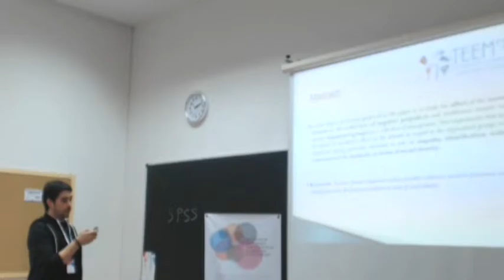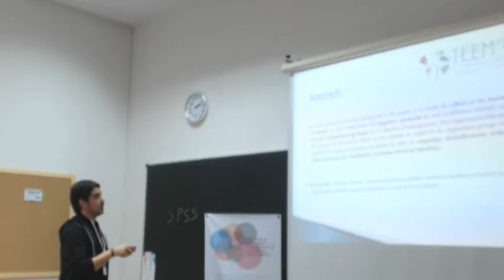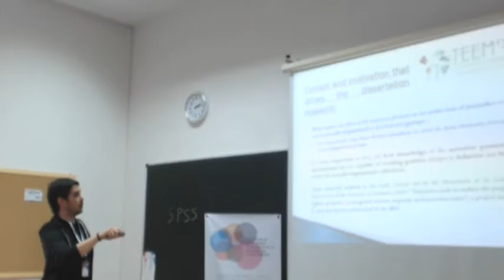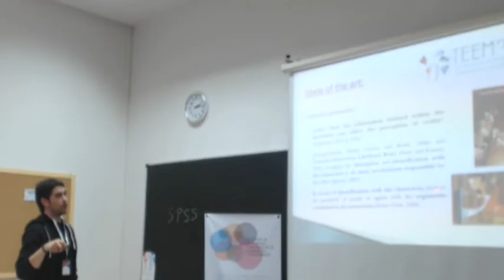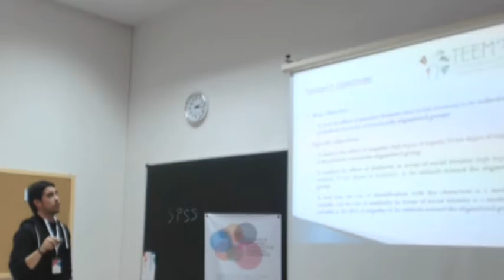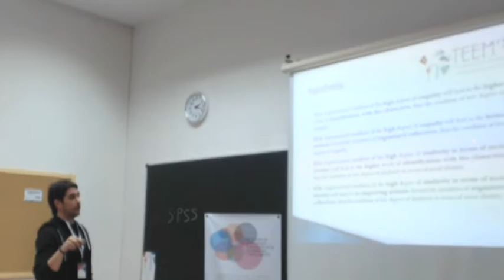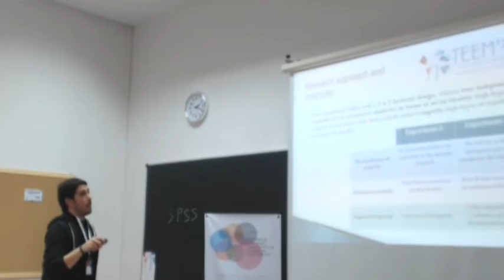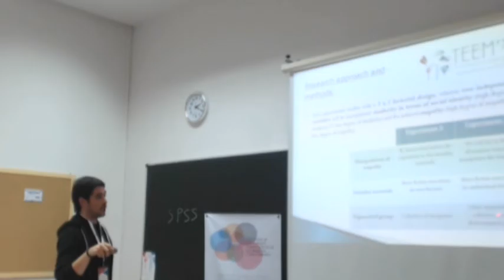Impact of the narrative formats on the behavior improvement in relation to the socially...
Authors: Diego Cachón and Juan José Igartua